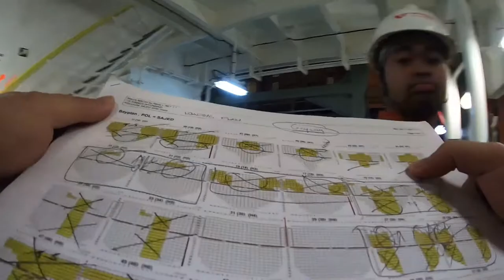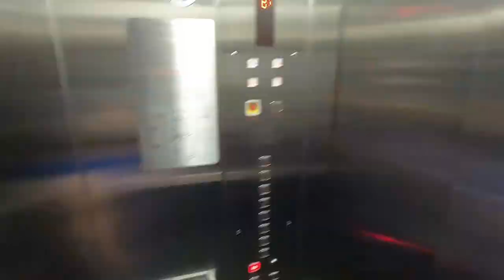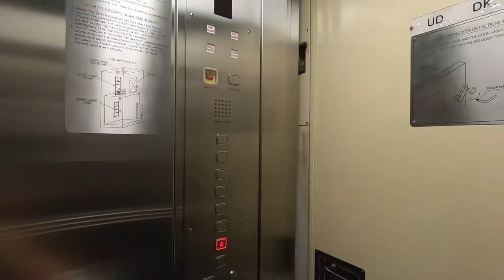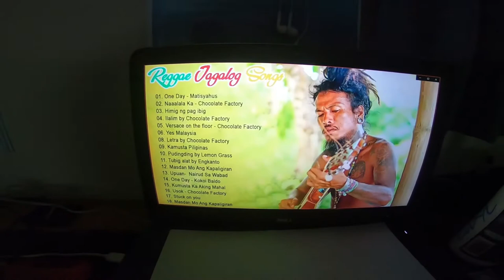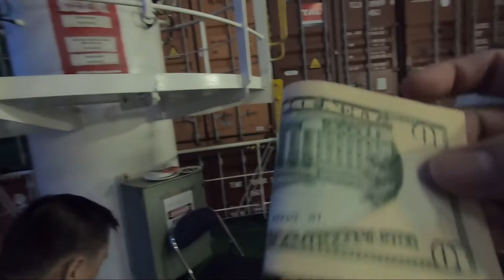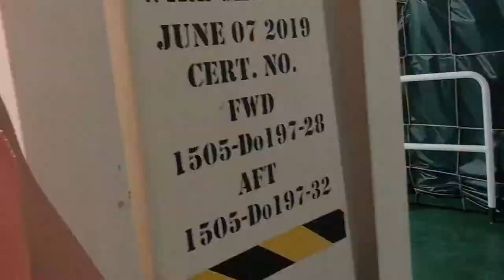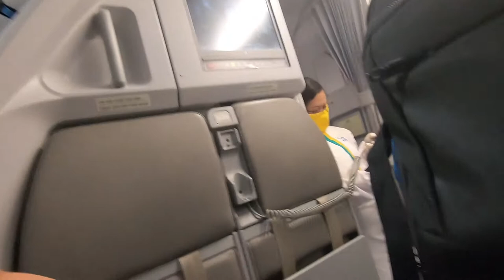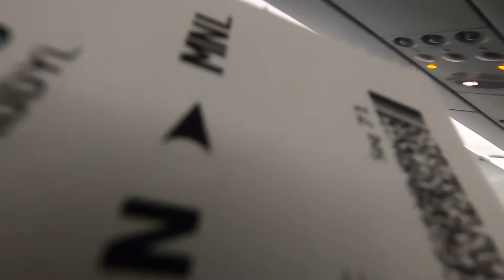PARTY ONBOARD CONTAINER SHIP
MARINONG BIYAHERO                                                                                                                                    BONDING PARTY ONBOARD